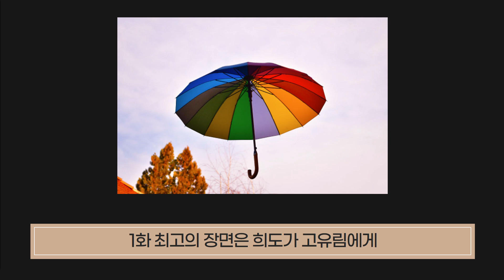[스물다섯 스물하나] 나희도가 고유림에게 준 우산의 의미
'검블유'의 권도은 작가 작품~! 이건 믿고 보는거죠!!